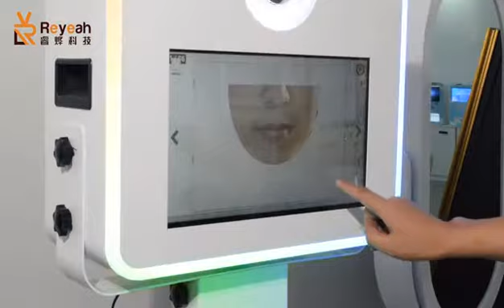mask printed photo booth operation video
Mask printed photo booth:
It feels indifferent if everyone hide his face under the mask. Especially for service industry, like restaurant, hotels and sales in stores...

With your smile on the mask, customers can recognize you and also feel your kindness with your smile.

It looks fun and interesting.

We offer the whole set of service including software and hardware.